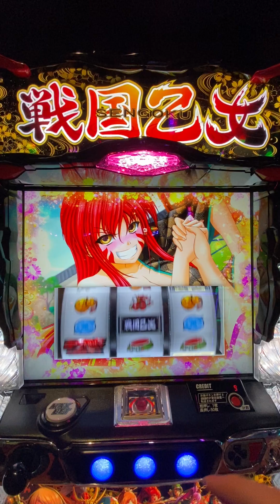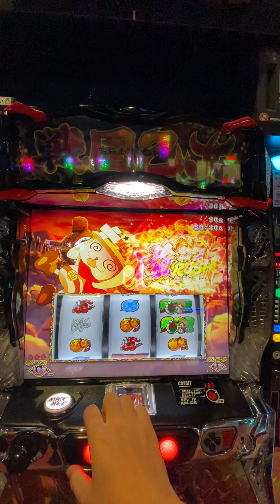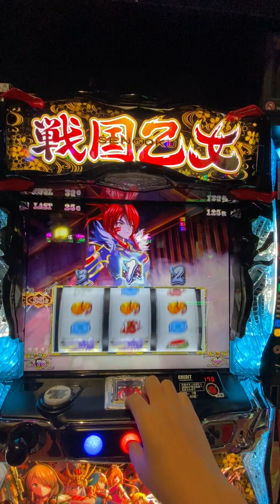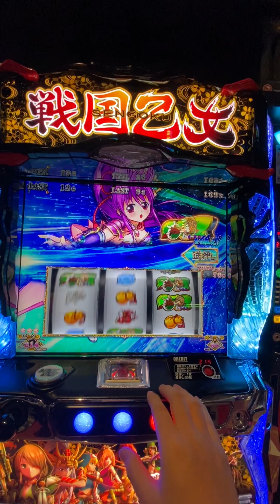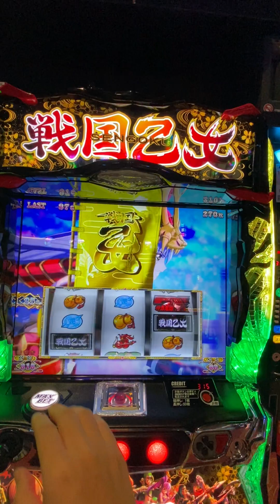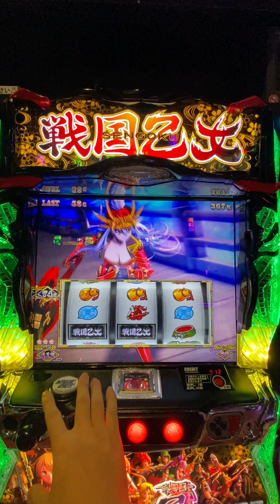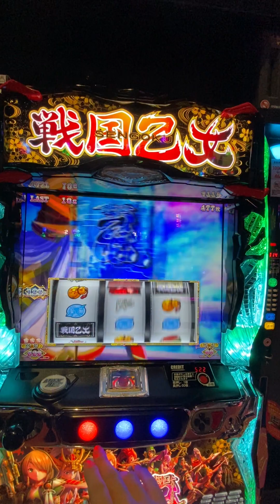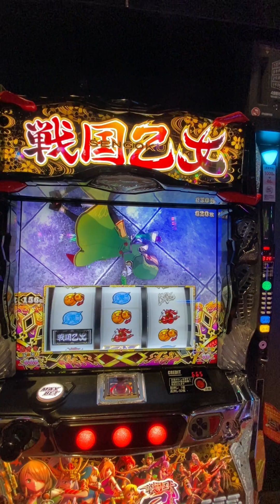2023年10月9日